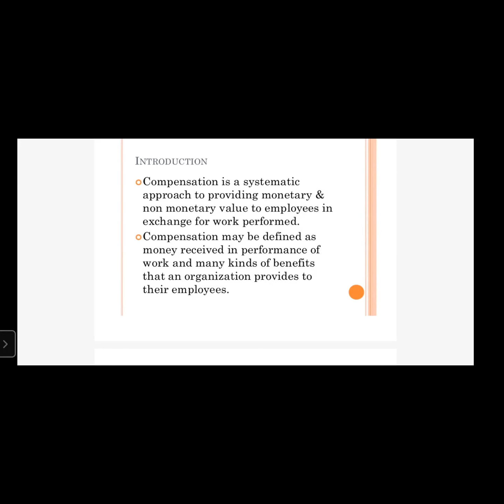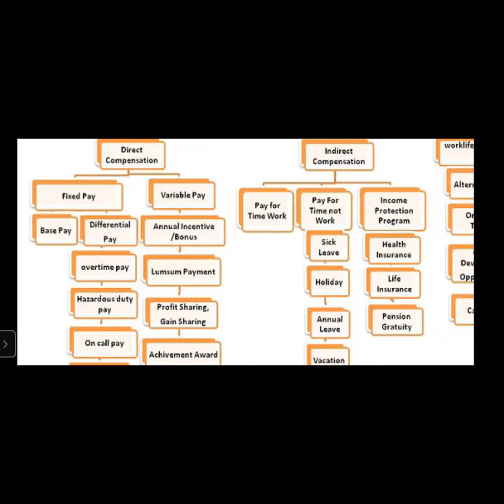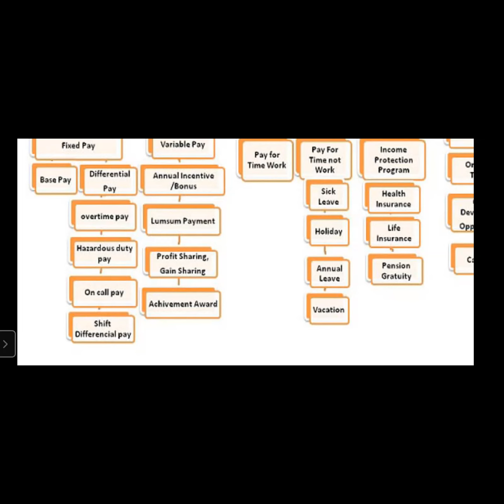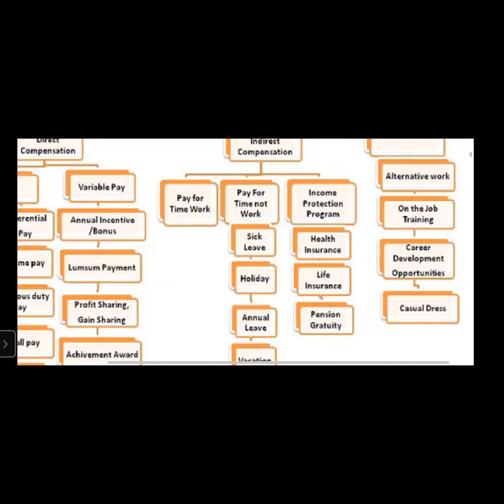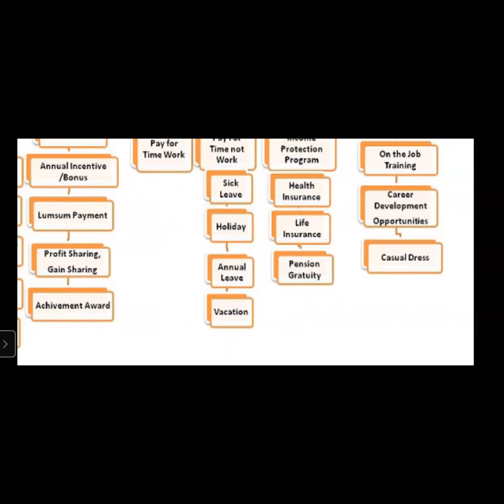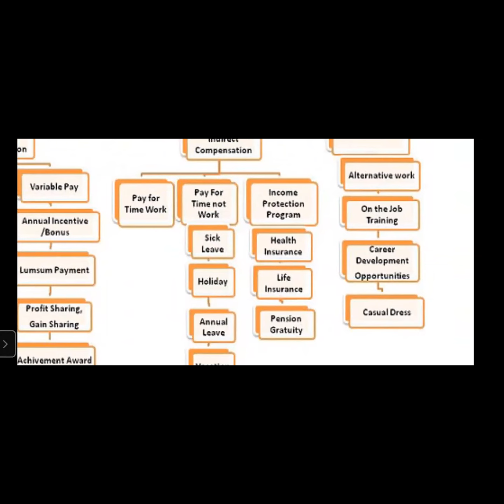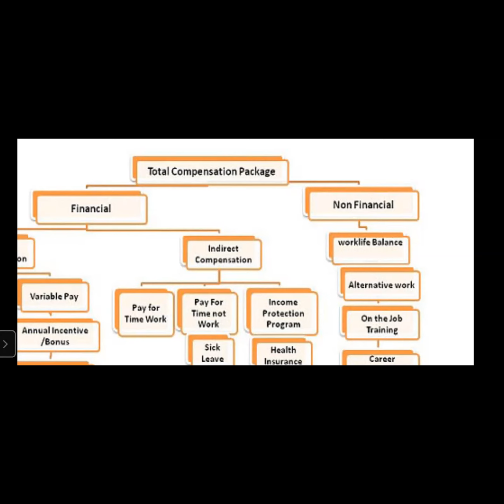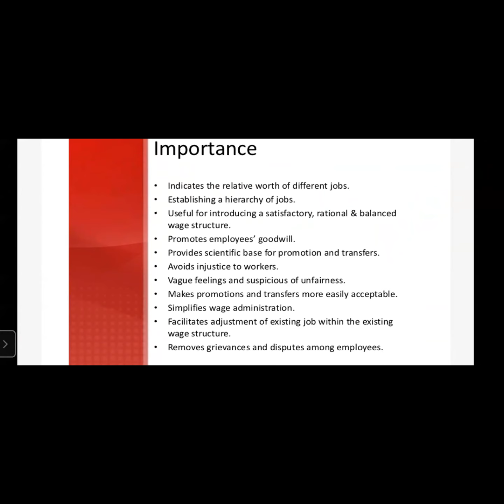Human Resources Management Day-20 Online Lecture